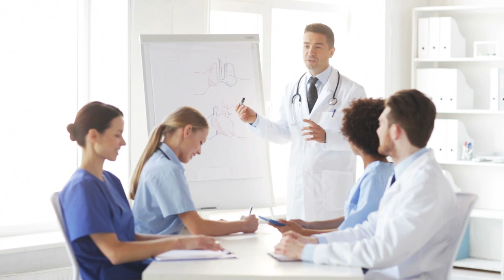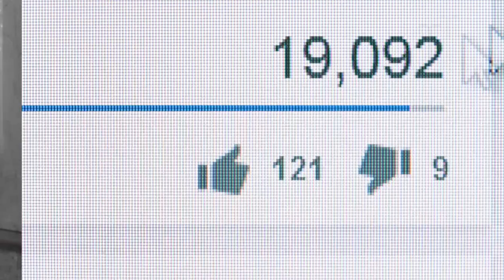Cómo quitar el mal aliento de forma natural